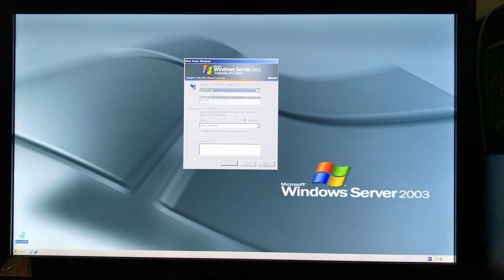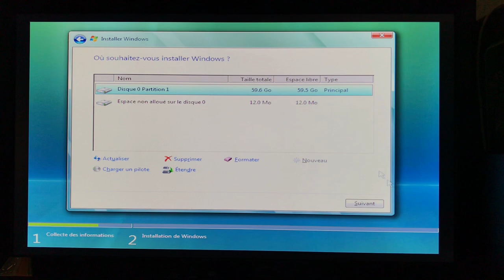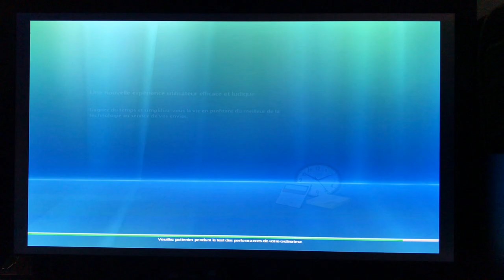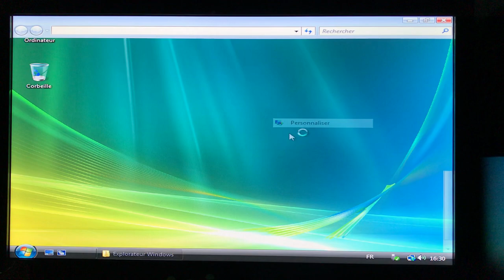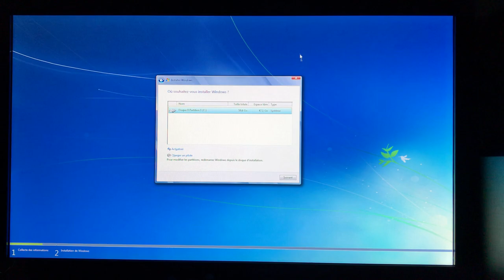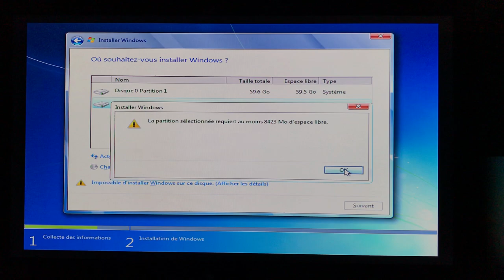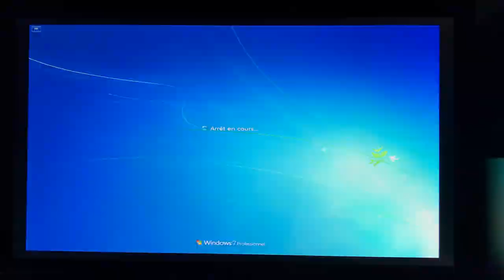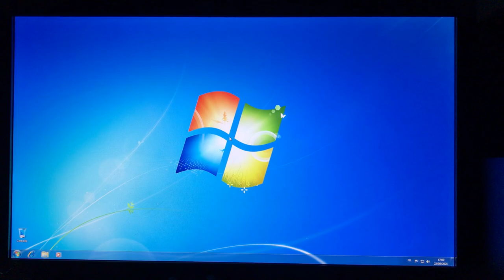Peut on installer Windows 10 sur le vieux PC ? (Partie 4)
Salut les amis, c'est TAWS2002 et aujourd'hui on se retrouve sur une nouvelle vidéo sur la 4e partie de mon upgrade ! Restez jusqu'à la fin car ça va être du lourd.

Configuration de mon PC gamer :
8 Go de RAM
Windows 10 Pro 64-bit
2 graveurs DVD-RW
4 ventilos
Marque MSI

Configuration de mon PC portable :
4 Go de RAM
Windows 8.1 Pro 64-bit
1 graveur DVD-RW LightScribe
1 ventilo
Marque HP

Configuration de mon PC rétrogaming :
2 Go de RAM
Windows XP Édition Familiale 32-bit
2 graveurs DVD-RW dont 1 en LightScribe
2 ventilos
Marque Acer